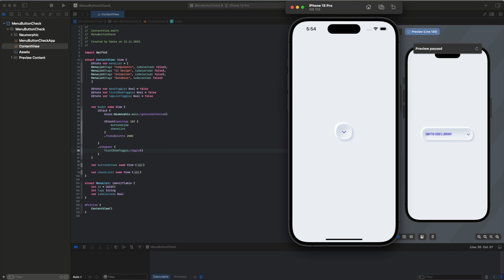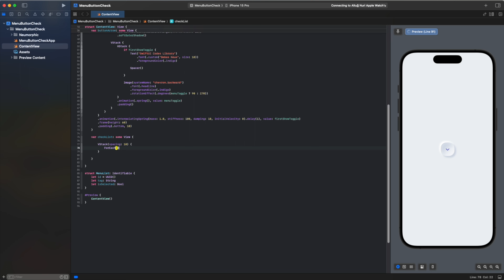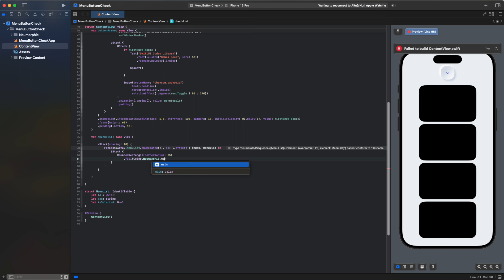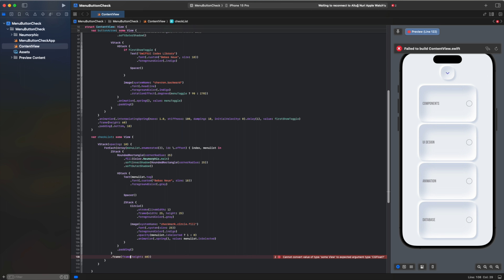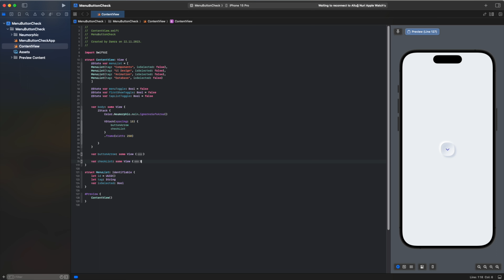SwiftUI Tutorial: MenuCheckList 🚀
Hello friends! In today's video, we will explore the intricacies of creating a Menu Checklist using the Swift programming language.

Here are the topics we cover in detail in the video:

Creating Identifiable:
We will see step by step how to create identifiable to build our interface. This step is an important foundation for building our project.

Creating the Main Code:
We put all the pieces together and bring our project to life. This stage gives the audience the excitement of completing our project by delivering an impressive result.

After reviewing our code, feel free to adapt this elegant interface to your own projects!

Let's sail together to new discoveries in the world of coding! 🚀